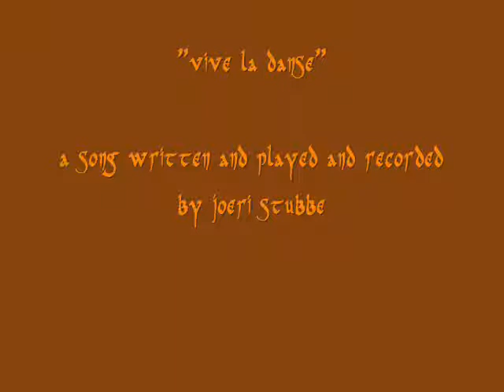Vive la danse , happy music by joeri stubbe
A happy dancefolk piece with bouzouki, mandoline etc...written,played ,recorded by joeri stubbe